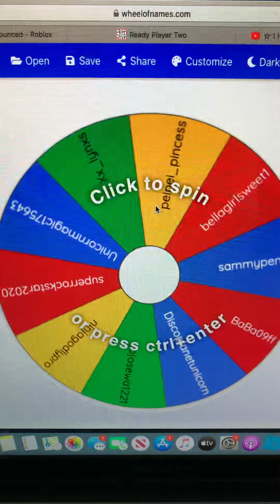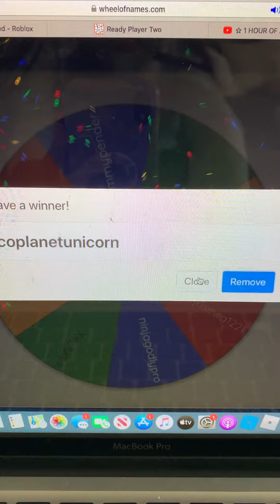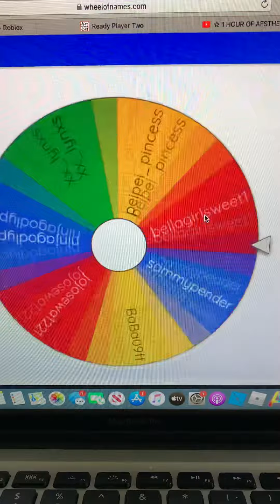THE ADOPT ME GIVEAWAY WINNERS :D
Sorry how long it took. most of my friend were still entering 😅 but good work to the winners!